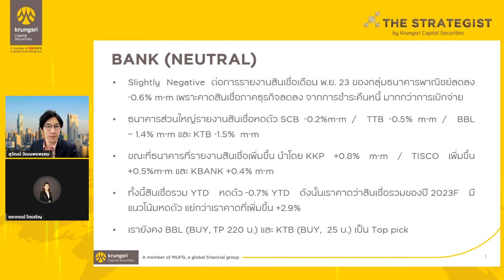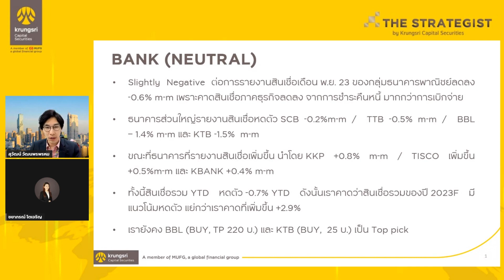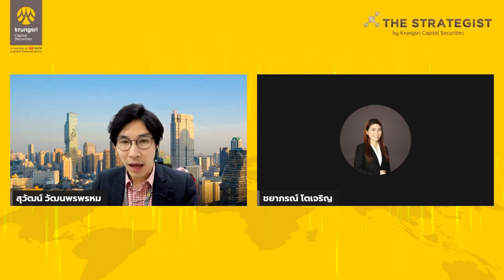BANK : Research highlight : 22 December 2023